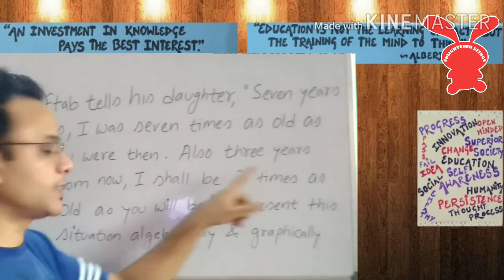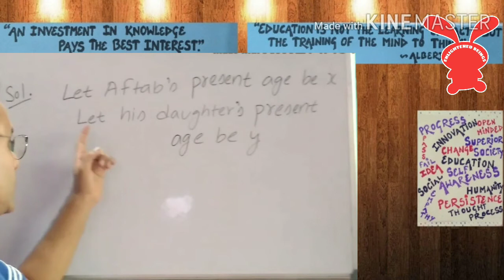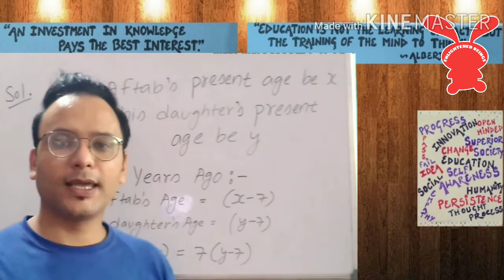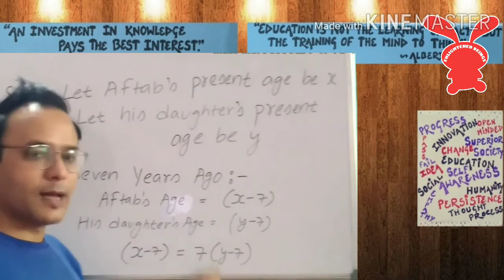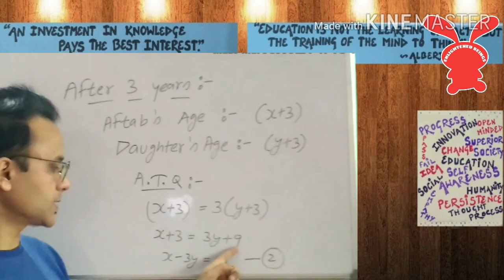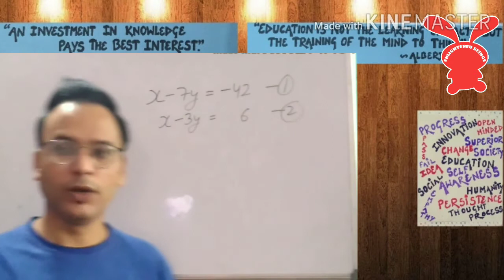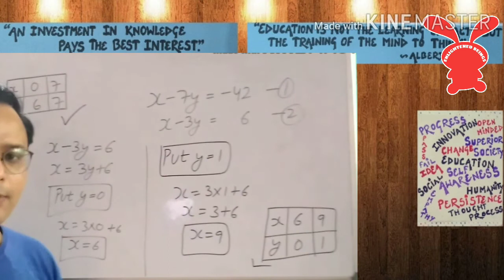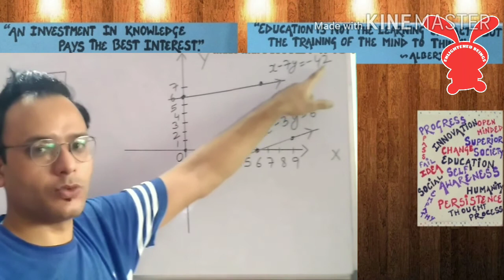Linear Equations In Two Variables || NCERT Class 10 Maths || Part-2 || Ex.3.1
In this video we will discuss Chapter 3 of NCERT Class 10th, Maths,which is titled "Linear Equation In Two Variables.In this particular video we will discuss the first exercise of chapter 3,which is Exercise 3.1.